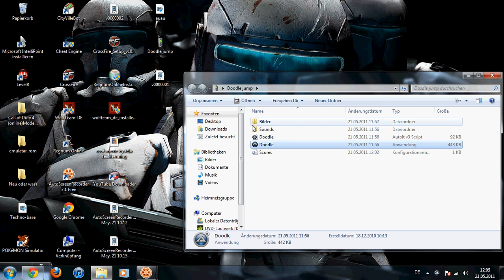Doodel jump pc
1:downloaden
2:auf doodel klicken
3:extrahiren drücken
4:nochmal auf doodel klicken
5:zocken